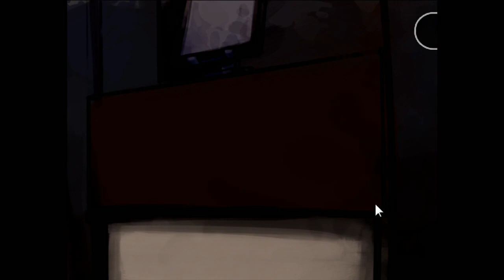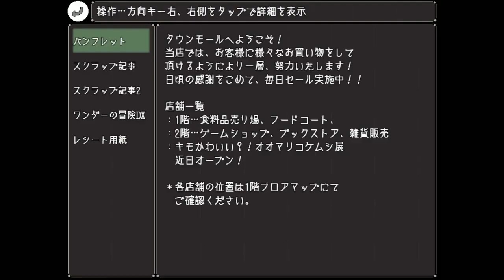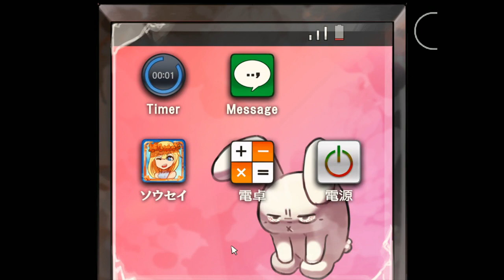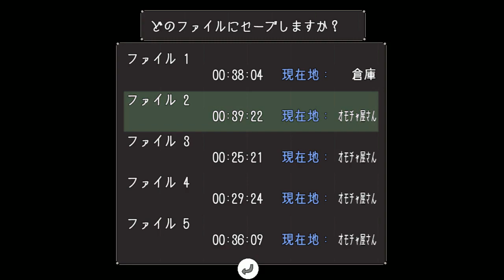♯２ 歩く死体と大きい少女【ハスノウテナ(完全版)】